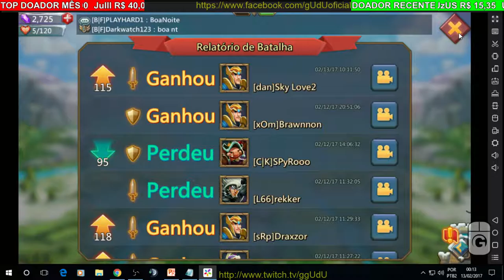Gameplay coliseu ganhei todas build DEFM #05 testes | Lords Mobile